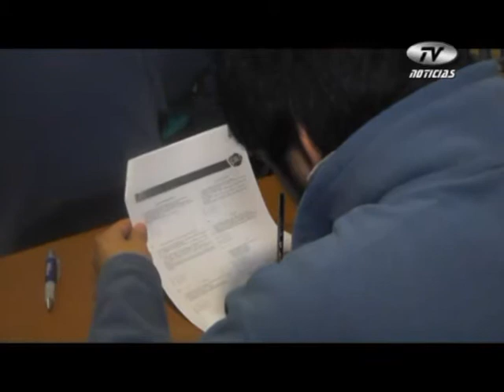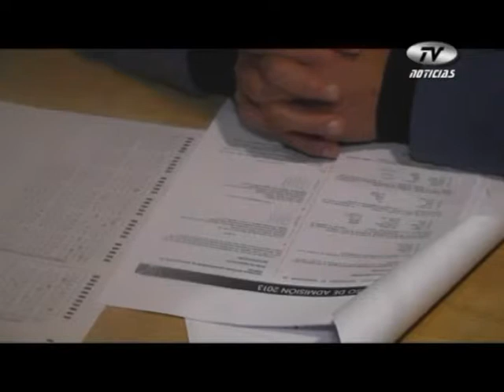Alumnos colegio Seminario se preparan para PSU (15-07-2013)